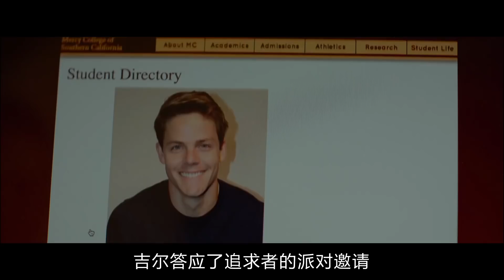一部爱情电影，200斤肥妞被人视为怪物，减肥成功后反被帅哥追求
唐司令372期：《一些怪人》又名异类、有些怪胎，由伊恩·麦卡利斯特·麦克唐纳执导电影。2017年8月4日，在美国上映。